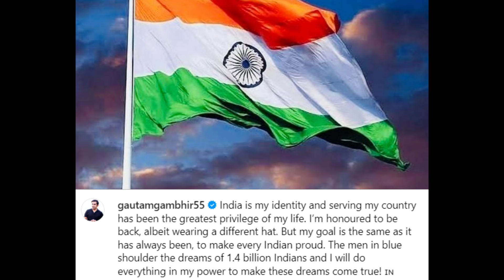'Honoured to be back' - Gautam Gambhir reacts to becoming India's new head coach | Sports Today